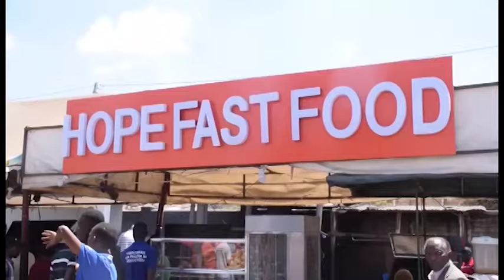TAZAMA AJALI ILIYOMUUA RAS NA DEREVA WAKE KILIMANJARO